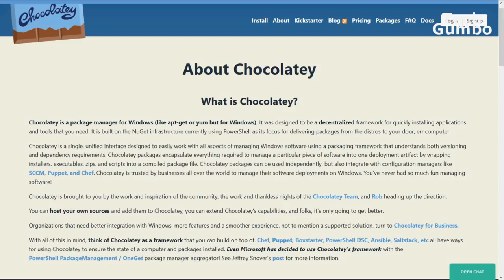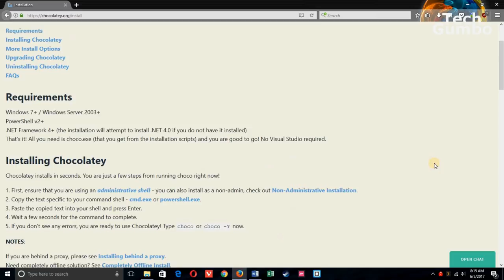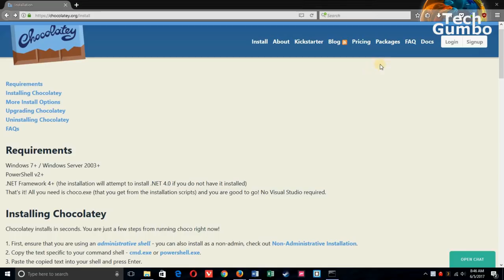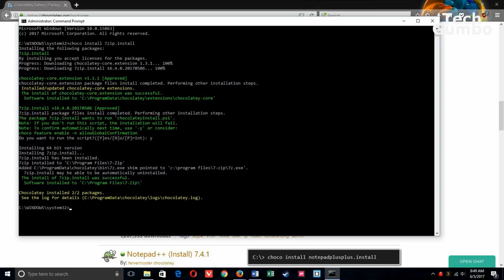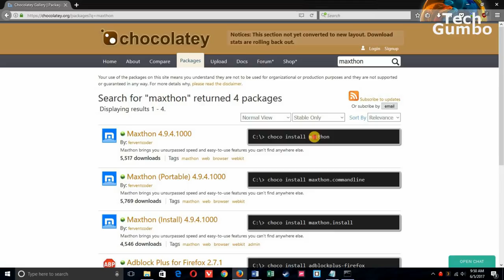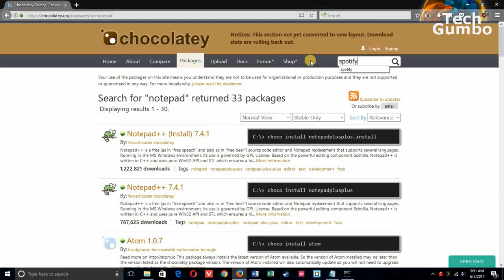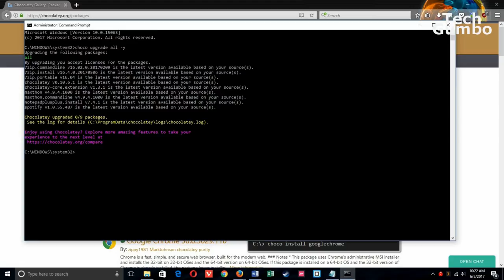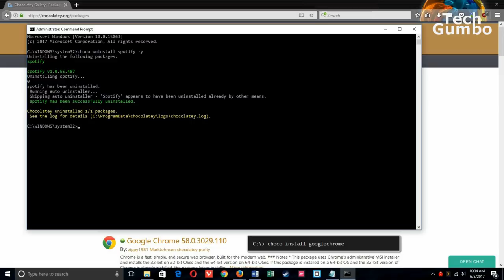Chocolatey (Windows Package Manager) Beginners Guide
This video will show you how to use Chocolatey, which is a Windows package manager. This is free open source software that can help you manage multiple programs.

Music by: Gunnar Olsen, Jingle Punks, Vibe Tracks & Silent Partner